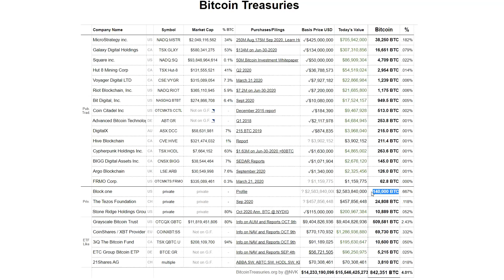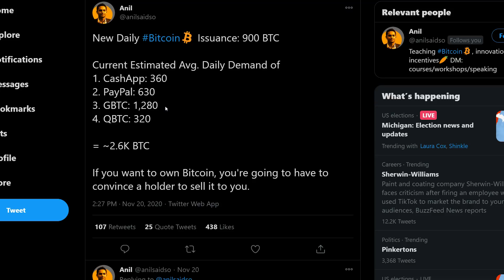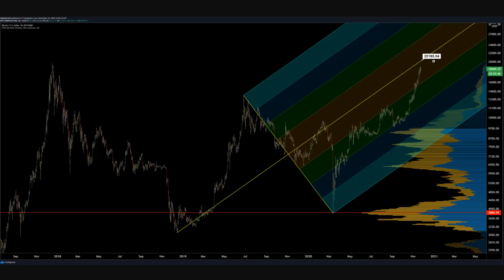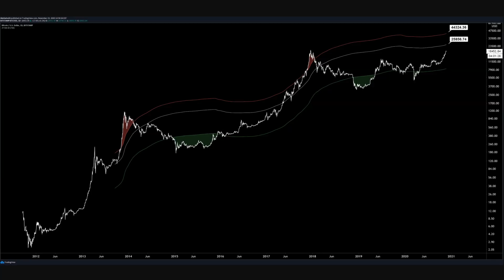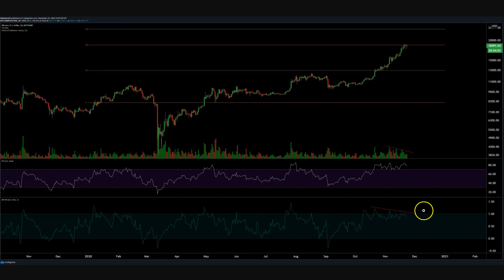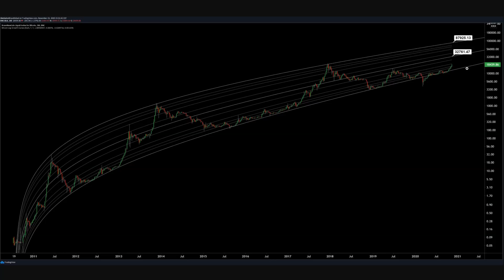Bitcoin Market Update: Demand Outpacing Issuance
BTC Tipjar
3LZXzS4z9x43o2Vdkta2Xv1hby5r8ETnrW